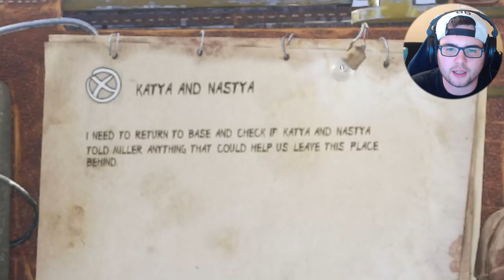[Metro: Exodus Walkthrough/Playthrough Part 3] THIS...is a bass fish!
Metro Exodus Campaign Walkthrough/Playthrough Part 3